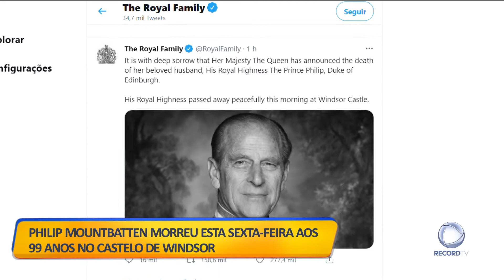Morreu o Duque de Edimburgo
O Duque de Edimburgo morreu, esta sexta-feira, no Castelo de Windsor. O marido da rainha Isabel II tinha 99 anos.